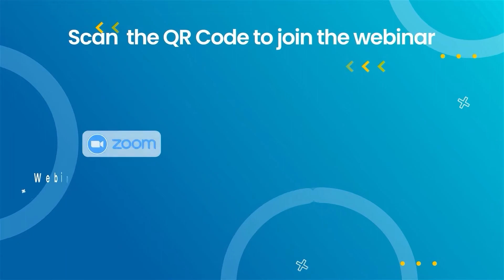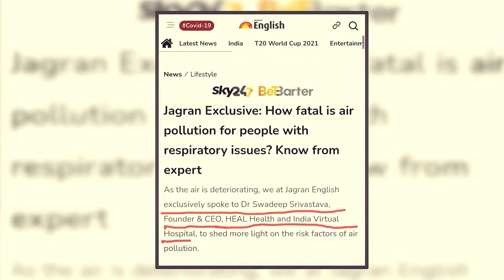Monkey Pox: Diagnosis, Myths, Treatment & Management, Intro Video, Episode -43